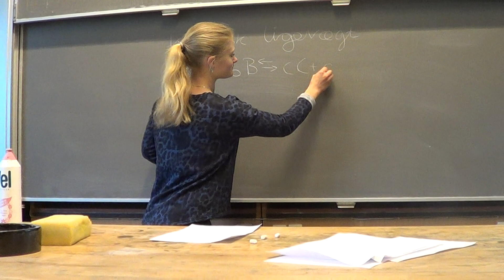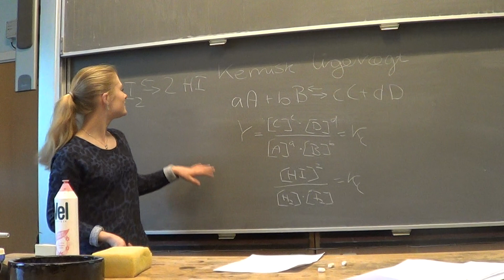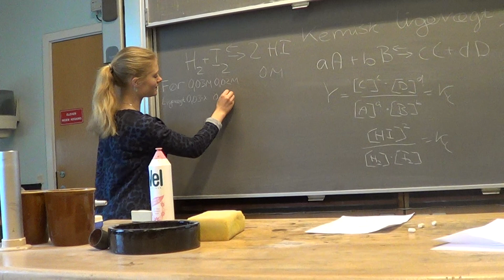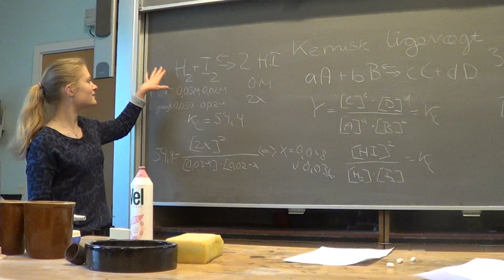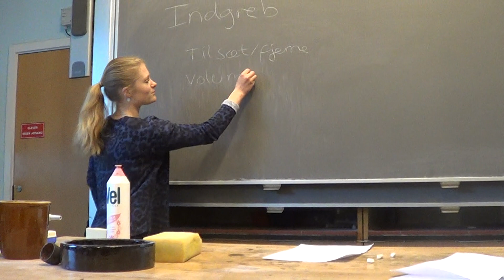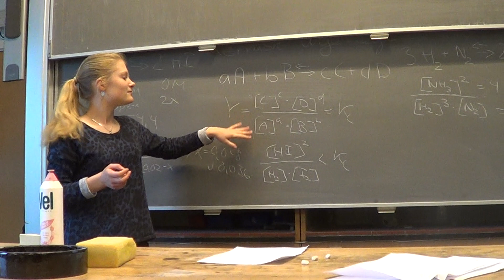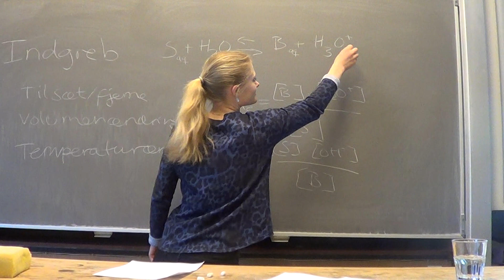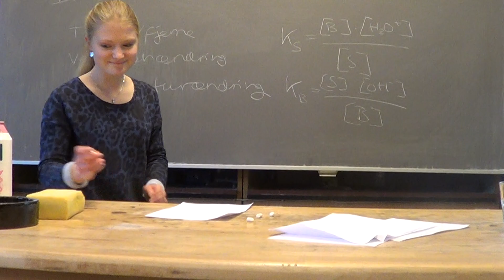spg 14 Kemisk ligevægt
Fremlæggelse af spg 14 om kemisk ligevægt